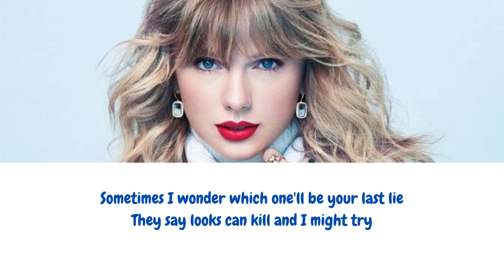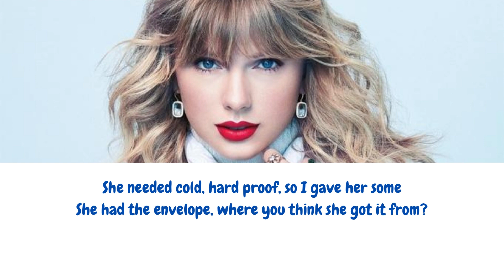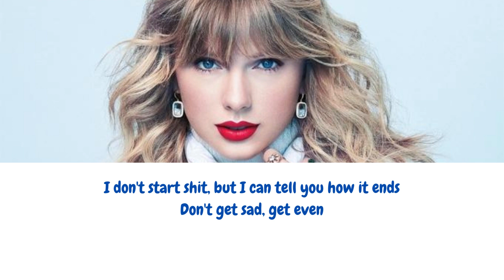Vigilante Shit - Taylor Swift - Lyric Video